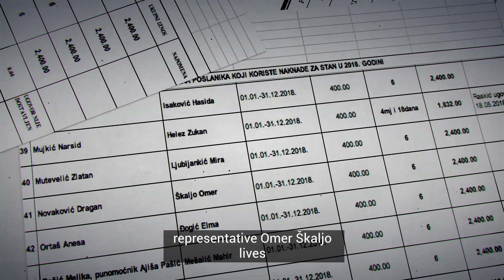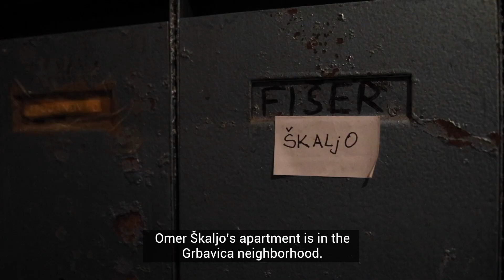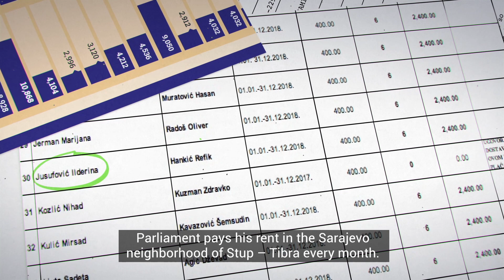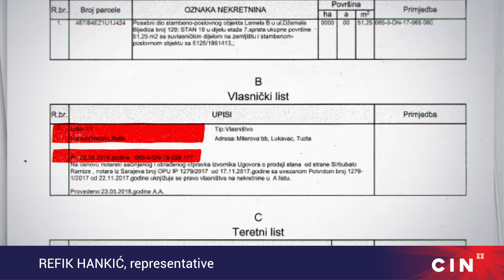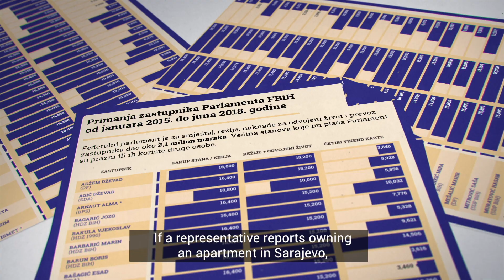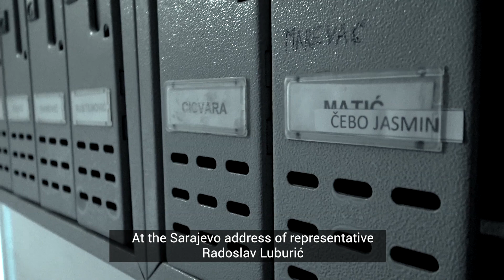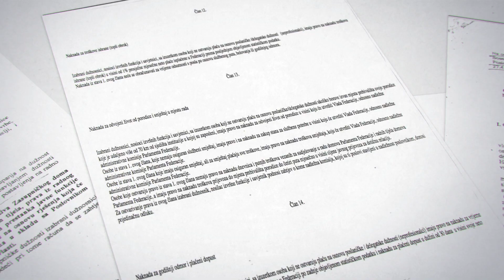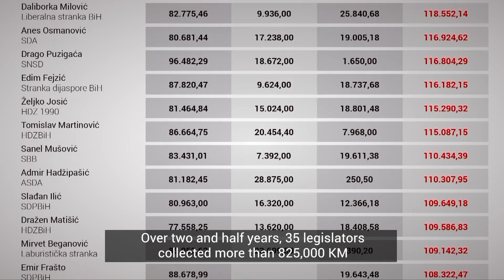Taxpayers Pay for Empty Apartments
The Federation of Bosnia and Herzegovina Parliament has spent around 2.1 million KM on rent, living expenses and transport allowances for representatives. Most do not live in the apartments Parliament pays for. They let other people use them.